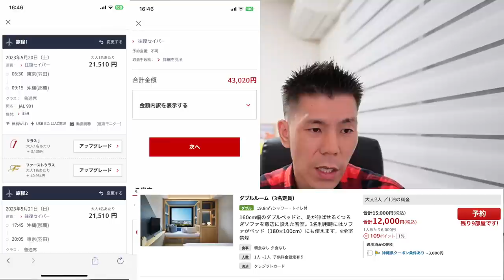月額制宿泊サービスHafHでJAL航空券をコインで購入できるようになりました✈️果たしてお得なのか…？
オススメ